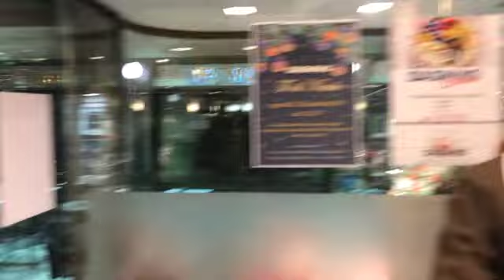PACK - Dagnino in galleria, un pezzo di Palermo a Roma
PACK, il canale di Fulvio Abbate dal 29 marzo 2019